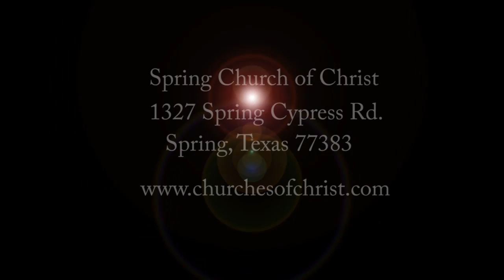The Word of Reconciliation (14)